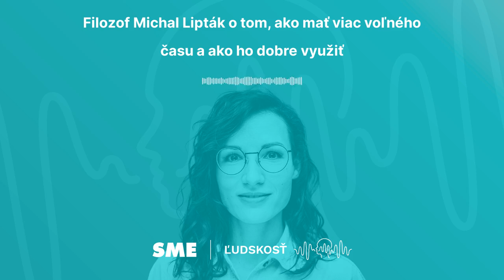Filozof Michal Lipták o tom, ako mať viac voľného času a ako ho dobre využiť (podcast Ľudskosť)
Pri téme mentálneho zdravia zvyknú odborníci a odborníčky zdôrazňovať dôležitosť voľného času, počas ktorého sa odpojíme od práce a od myšlienok na prácu a venujeme sa iným veciam, na ktorých nám záleží a ktoré dávajú nášmu životu zmysel.

Pre časť ľudí to môžu byť prechádzky v prírode, rozvíjanie vzťahov s blízkymi a meditácia, pre iných zas čítanie, písanie, či umelecká tvorba. Mnohých ľudí teší aj občiansky aktivizmus, rozvíjanie komunity, rôzne športy a rôzne druhy hier.

To, či máme voľný čas a ako ho trávime, však nie je len vecou osobného rozhodnutia. Väčšina z nás naráža na rôzne druhy prekážok, ktoré ovplyvňujú jeho dĺžku, aj kvalitu. Voľný čas je tým pádom aj témou spoločenskou.

V tejto epizóde podcastu Ľudskosť sa Barbora Mareková rozpráva s filozofom a právnikom Michalom Liptákom o tom, ako máme v našej spoločnosti zorganizované hranice okolo voľného času a ako to na nás vplýva.

Rozoberú, či by ľuďom u nás pomohol zákaz nedeľného predaja. Či zamestnancom pomáha, keď im firmy na pracovisku vytvoria oddychové zóny a miesta na hru. Aké sú naše možnosti, ak chceme svoj voľný čas zmysluplne využiť a čo sa o kultúre voľného času môžeme naučiť od cirkví a náboženstiev.

Spomenuté v podcaste:
- Každá minúta života - dokumentárny film (Erika Hníková)

- Utópia pre realistov (Rutger Bregman)

Hosť odporučil knihy:
- Vita Activa (Hannah Arendt)

- Inventing the Future: Postcapitalism and a World Without Work (Nick Srnicek, Alex Williams)